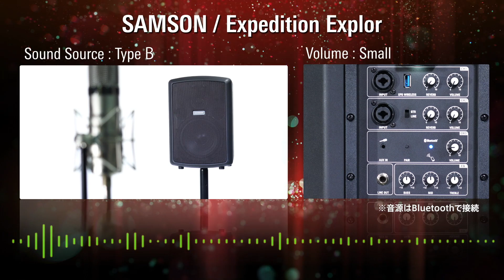ガチで比較してみました JBL EON ONE Compact vs SAMSON Expedition Explor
JBL ( ジェービーエル ) / EON ONE Compact　オールインワン・バッテリー内蔵PAシステム

SAMSON ( サムソン ) / Expedition Explor　バッテリー駆動ポータブルPAスピーカー

JBL EON ONE Compactは充電式ポータブルPAスピーカー。重量わずか8kgで持ち運び可能です。8インチ・スピーカー、4チャンネル・ミキサー、Bluetoothによるコントロール機能、最大12時間駆動可能なバッテリーをコンパクトなボディに搭載しました。ストリートライブ(路上ライブ)にオススメです。

SAMSON/Expedition Explorは、軽量、コンパクト、高音質を兼ね備えたバッテリー駆動ポータブルPAシステムです。大出力200Wアンプと3ウェイシステムにより力強さとクリアさを兼ね備えたサウンドを提供。スピーチ、レッスン、ライブなど、あらゆるモバイルアプリケーションにオススメです。